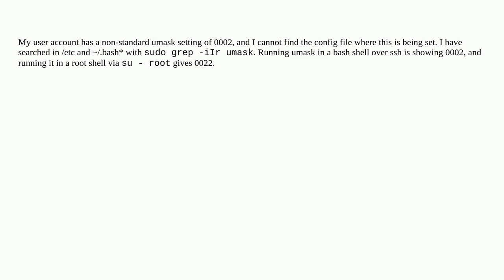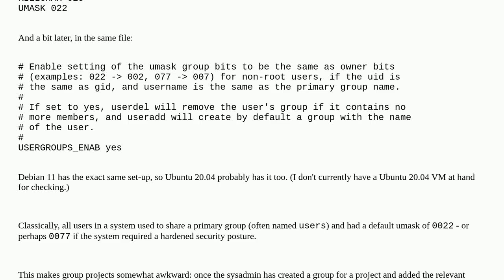I cannot find where 0002 umask is being set on Ubuntu 20.04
A special thanks goes out to the community

  security ubuntu linux umask